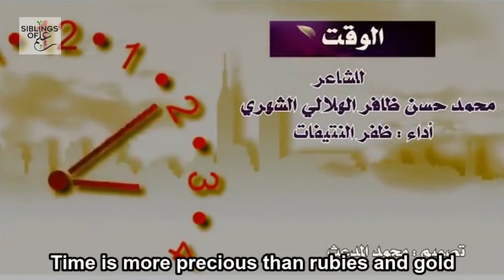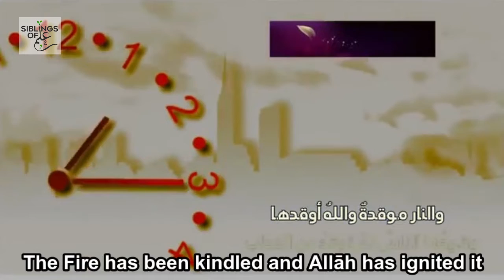Time is more precious than rubies and gold | Muhammad Hasan Zafir al-Hilali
The Messenger of Allāh ﷺ said: Take advantage of five matters before five. Your youth before your old age, your health before your sickness, your wealth before your poverty, your free time before you become preoccupied and your life before your death.
[Shu͑ab al-Īmān]

Time is the most precious thing you are meant to protect. Yet, I see that it the easiest thing to waste. - Ibn Hubairah رحمه الله

Poet: Muḥammad Ḥasan Ẓafir al-Hilālī
Reciter: Ẓafr ibn Rāshid al-Natīfāt

Translation by: @wxyfxrer (via Instagram)